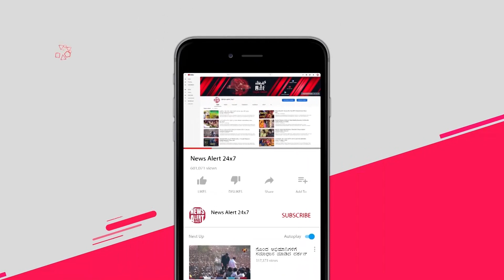ಸಿನಿಮಾ ಬಗ್ಗೆ ಕೇಳಿದ್ರೆ ನಾನ್ ಹೇಳಲ್ಲ | Kalidasa Kannada Mestru | Dinakar Thoogudeepa | News Alert 24x7